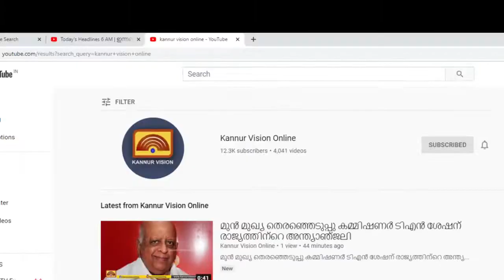എസ് എസ് എല്‍ സി പരീക്ഷഫലം: കൂത്തുപറമ്പ് മേഖലയില്‍ നൂറുമേനി